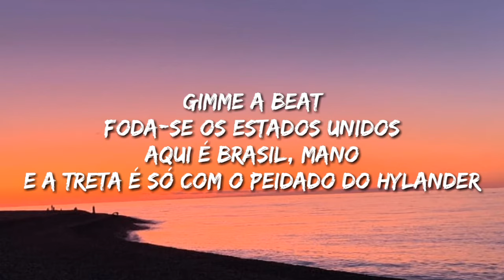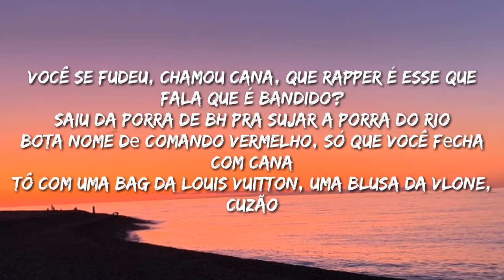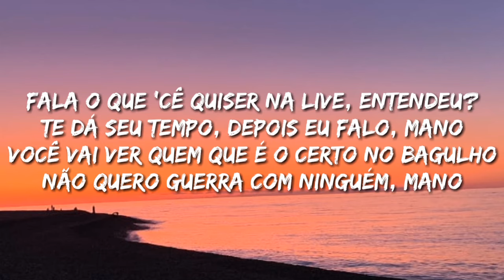Hylander comédia roubamo' os teus ice Letra Hylander TikTok Song